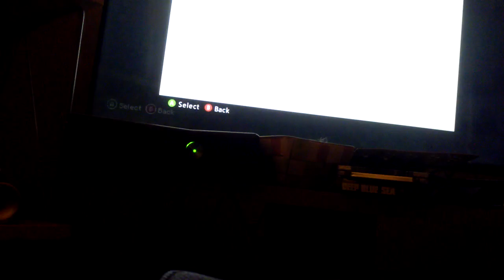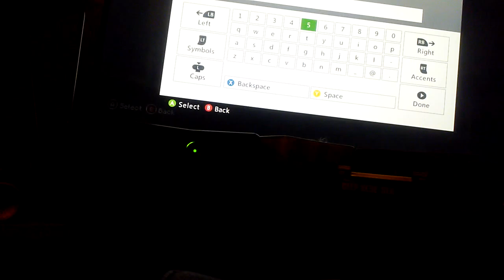Pt 4 of 5 Q - U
Video #19 Sorry im late!